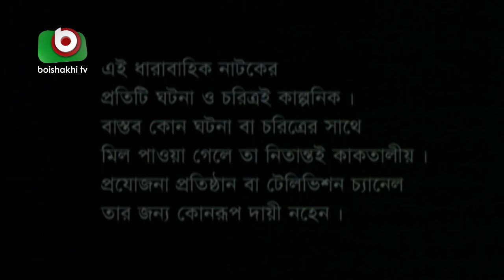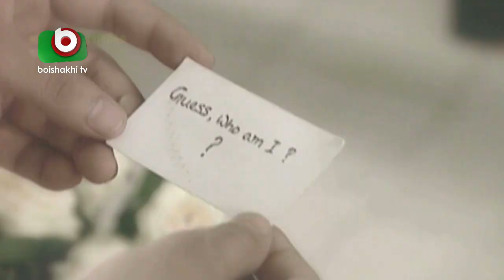বাংলা নাটক - অগ্নিপথ | Agnipath | EP 46 | Raunak Hasan, Mousumi Nag, Afroza Banu, Shirin Bokul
Cast: Syad Hasan Imam, Afroza Banu, Mousumi Nag, Raunak Hasan, Simana, Shirin Bokul, Jotika Joti, Rimon, Monia Islam, Papia, Josna, Nima Rahman.